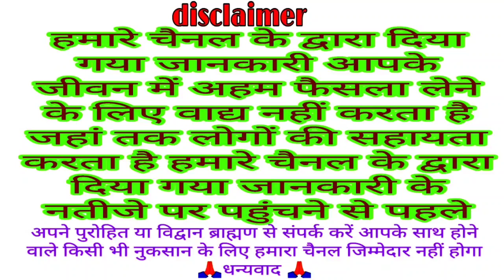आज सुने मंगल प्रदोष व्रत की कथा 2 november 2021 bhom pradosh vrat katha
mangalwar pradosh vrat katha
Mangal pradosh vrat katha
bhom pradosh vrat katha
pradosh vrat katha
pradosh Katha
pradosh kahani
mangalwar pradosh ki kahani
Mangal pradosh ki kahani
Katha Mangal pradosh ki
kahani Mangal pradosh ki
Mangal pradosh vrat Katha kahani
pradosh katha
pradosh vrat kahani
pradosh ki katha
Tum pradosh Katha
November 2021 pradosh vrat katha
November 2021 Katha pradosh vrat ki
Somwar Katha
Somwar pradosh vrat katha
Somwar pradosh Katha
aaj ki katha
pradosh Katha
pradosh kahani
2 november 2021 ki katha
pradosh vrat march 2021 pradosh vrat katha shukrawar pradosh vrat 2021 dates pradosh vrat kab hai
pradosh vrat ki katha
pradosh vrat ki vidhi
pradosh vrat may 2021
pradosh vrat kaise kiya jata hai
pradosh vrat
pradosh vrat may 2021 pradosh vrat katha shukrawar pradosh vrat 2021 dates pradosh vrat kab hai
आज सुने शनि प्रदोष की कथाा 8 मई 2021 Shani pradosh vrat katha
pradosh vrat ke din Bhagwan Shiv ki Puja kaise karen
2021 pradosh vrat
2021 dwadashi kab hai
2021 Til dwadashi
shatila ekadashi vrat katha mahatva
 magh snan mahatva
mein Krishna paksh ekadashi vrat mahatva
2021 February ekadashi mahatva
caterpillar ekadashi
ekadashi
2021 January ekadashi
Katha mokshada ekadashi vrat ki
margashirsha Shukla paksh ekadashi Katha
Agra Hanuman Shukla paksh ekadashi Katha
ekadashi vrat ki Katha 2021
2021 ekadashi vrat katha
ekadashi vrat
ekadashi
ekadashi katha
today panchang
Dainik Puja
vrat Puja
Katha
Mantra
ashlok
VK mishra
vrat Puja
Katha